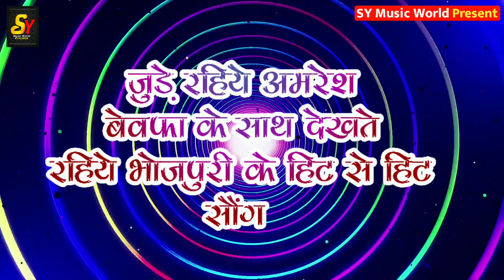Song #2021 दुइ दुइ भतार करई के,Dui Dui Bhatar Karai ke अमरेश बेवफा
► Album :- दुइ दुइ भतार करई के
► Singer :- अमरेश बेवफा
► Lyrics  :- कामेश्वर प्रसाद
►mix master:- Dilip Kumar
►Nirmata:- Sunder Yadav (SY)

[ HD ] [ HQ ] One Of The Best, Song Of Maithili,Bhojpuri Must See, Share To Others And Subscribe, The Channel, Music Manoranjan Official,, Pvt, Ltd, For Regular Update,s Of Best Video Song This Is Very Popular Song In Bihar listener, In All Over World In This Song